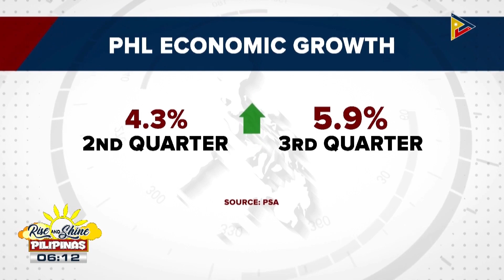PSA: GDP ng bansa, tumaas nang 5.9% sa Q3 2023